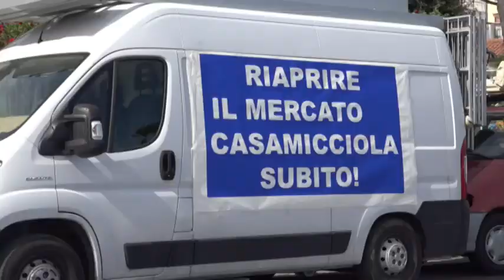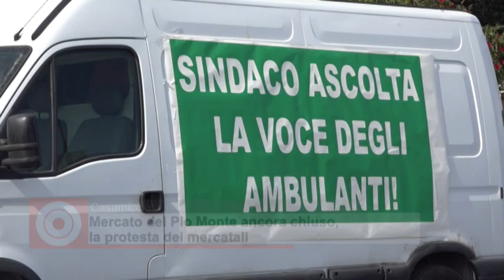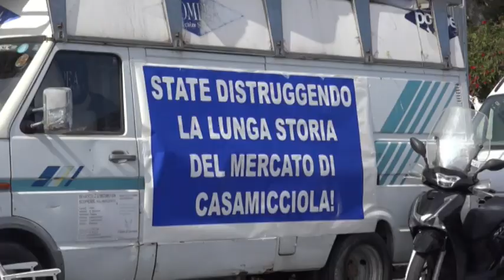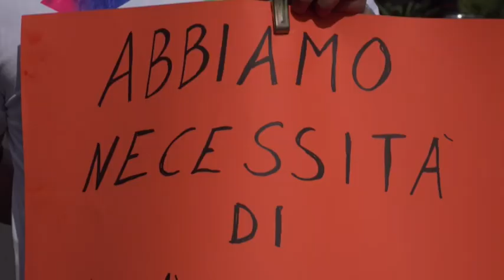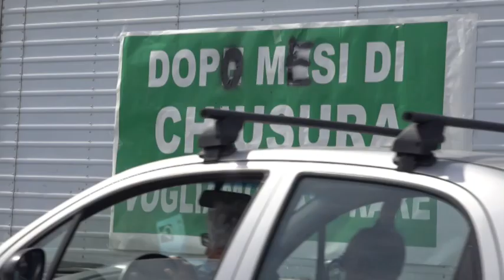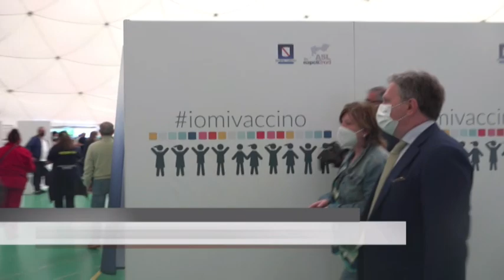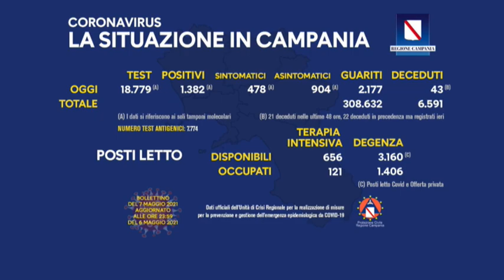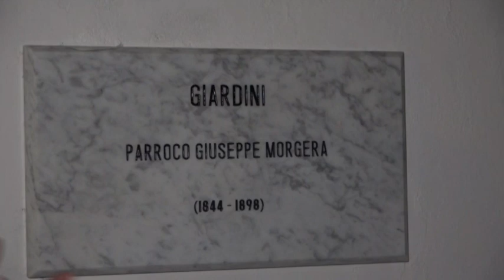tIgi 07 05 2021